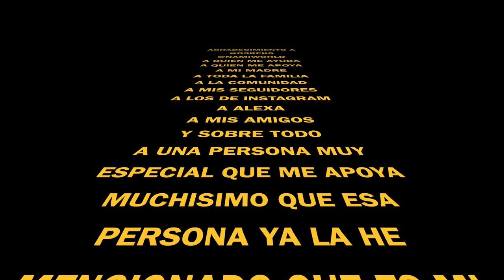PREGUNTAS & RESPUESTAS SOBRE MI VIDA PERSONAL // ¿ VOY AL GYM ? ¿ TENGO PROYECTOS PENDIENTES ?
Preguntas y respuestas realizadas por mis seguidores de Instagram, son preguntas deducibles y no tan deducibles, si queréis saber un poco mas de mi vida personal solo teneis que quedaros por aquí y me conoceréis un poco mejor, sabréis a que me dedico o alomejor no lo sabréis, pero sobre todo seremos mas cercanos, y tendremos mas amistad el uno con los seguidores, espero veros pronto por las redes sociales, y que pronto podamos hacer una quedada todos juntos en alguna ciudad para ello tenemos que formar una gran comunidad y ser grandes en la comunidad y crecer juntos